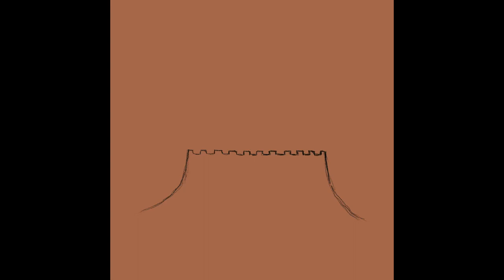Magic Castle Procreate Timelapse Painting